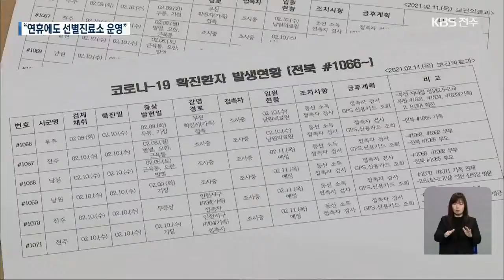코로나 여파로 뜸한 귀성길…道 “연휴에도 선별진료소 운영” / KBS 2021.02.11.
[앵커]

 코로나 19로 명절 모임을 자제하는 분위기 속에 귀성객들의 발길도 예년보다 줄어든 모습인데요.

 전라북도는 연휴에도 선별진료소를 운영한다며 증상이 있으면 즉시 검사받을 것을 당부했습니다.

 [리포트]

귀성객들로 붐볐을 버스터미널이 한산합니다.

 평소보다 운행 횟수도 준 데다, 매표소도 문을 닫은 채 비대면으로 발권이 이뤄집니다.

 명절 이동을 자제하는 분위기 속에, 연휴 기간 전북지역 고속도로를 이용하는 차량 수도 지난해보다 20퍼센트 가까이 줄 것으로 보입니다.

[이형규/전주고속버스티미널 검표원 :  "코로나 여파로 너무 많이 줄었어요. 올해는 작년과 비교해서 배는 더 준 것 같아요.  오전에 많이 와야하는데 한산하잖아요."]

 집단 감염세가 주춤한 가운데 전주와 남원에서 코로나19 추가 확진자가 나왔습니다.

 전주 확진자 3명은 인천의 친척집에 다녀온 뒤, 접촉자로 분류돼 검사를 받은 결과 양성 판정을 받았습니다.

 지난 주말 전남 여수를 다녀온 일가족 4명도 잇따라 확진 판정을 받았는데, 현지에서 모임을 가진 다른 지역 접촉자들은 음성 반응을 보였습니다.

[강영석/전라북도 보건의료과장 : "18명이 함께하는 거라면 일반적으로 볼 때도 5인 이상 사적 모임이 금지돼야 하는 상황이었기 때문에…."]

 확진자 가운데 한 명은 전주의 한 시외버스 기사로 일하고 있는데, 전북에서는 대중교통 종사자 가운데 첫 사례입니다.

 방역 당국은 버스 승객과 동료 기사, 가족 등을 상대로 역학 조사를 벌이고 있으며 현재까지 추가 접촉자는 없는 것으로 보고 있습니다.

 또 연휴 이후에도 안정세를 이어가려면 5인 이상 모임 금지 등 방역 수칙을 지켜야 한다고 강조했으며, 문의사항이 있으면 보건소나 보건지소에 전화해달라고 말했습니다.

[강영석/전라북도 보건의료과장 : "명절에도 여전히 선별진료소가 운영됩니다. 증상이 있는 경우 즉시 검사받으시고, 이동과 만남을 철저히 자제해 주셔야 안정 상황에서…."]

 특히 요양병원 등 다중 이용시설 종사자의 경우 증상이 있거나 확진자와 동선이 겹치면 스스로 업무를 자제해야 대규모 감염을 막을 수 있다고 강조했습니다.